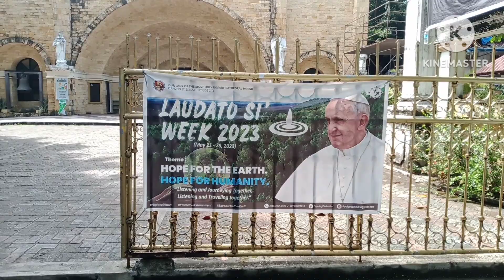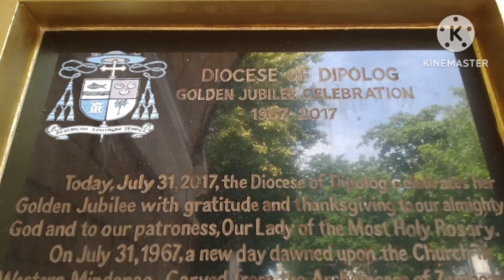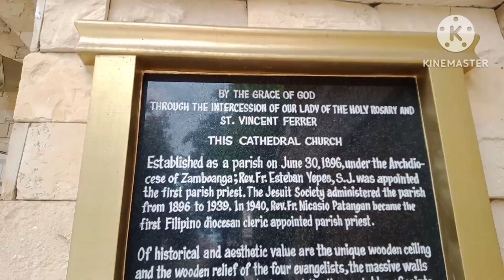Welcome to Saint Vincent Cathedral,Dipolog City, Zamboanga del Norte🔔